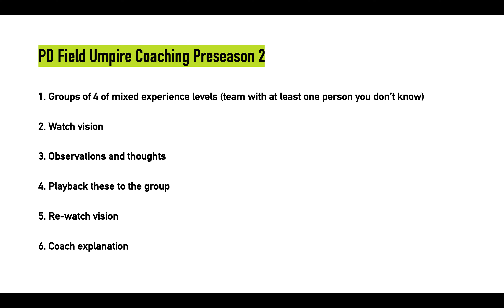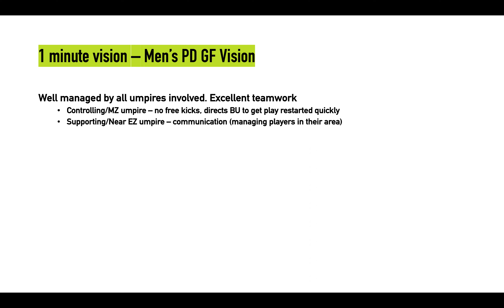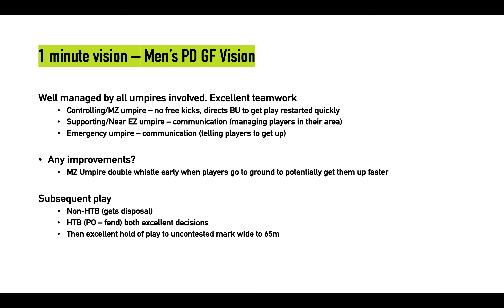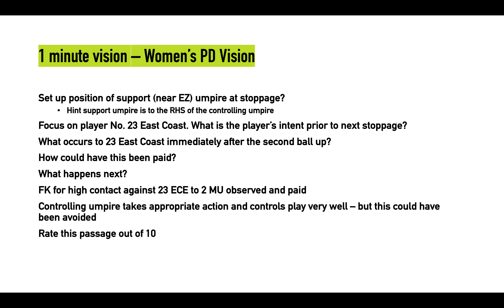2023 Prem Div Coaching - One Minute of Vision